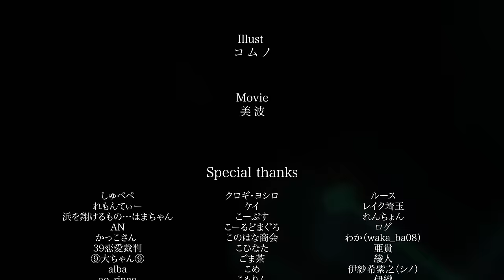intention - 花鋏キョウ【MV】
■vocal/lyric
花鋏キョウ（＠Kyo_Hanabasami）

■music
NUU$HI 様（@IamNuushi）

■illust
コムノ 様（@Poireau_13）

■movie
美波 様（@tsukuruyo_douga）

花鋏キョウ 6thシングル「Rainy/Monochrome」予約受付中！
【受注期間】2021年12月25日19:00～2022年1月15日23:59

🌷花鋏キョウTwitterはこちら🌷
花鋏キョウ（＠Kyo_Hanabasami）

✄ーーーーーーーーーーー✄ーーーーーーーーーーーーーーー✄